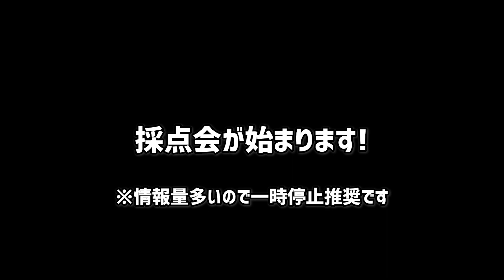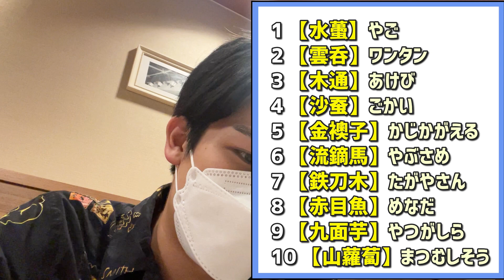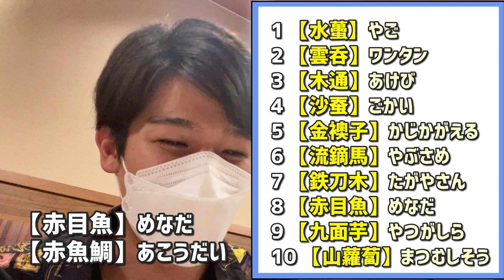【漢検1級】リピーターたちのハイレベルな採点会がやばすぎた【R4-1】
疲れさまでした！！

こんにちは漢検1級リピーターのあびです！
漢検、漢検1級、漢字、日本語全般についての動画を投稿しています！動画の中になるべく言葉を入れるようにしているので語彙力が上がるかも…。リクエストも募集中です。
質問などあればDMでもコメ欄でも受け付けてます!

主な資格：日本漢字能力検定 1級(理事長賞)、日本語検定 1級(時事通信社賞優秀賞、日本語検定委員会賞)、諸橋轍次記念漢字文化理解力検定 初段(少壮気鋭・最年少段位者)

追記　5:40のテロップはピンクではなく水色が正しいです